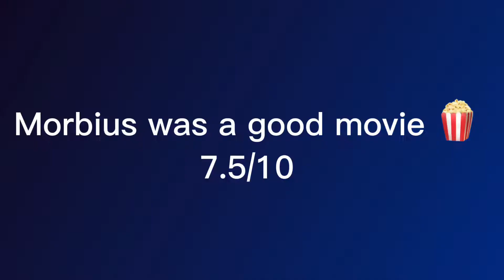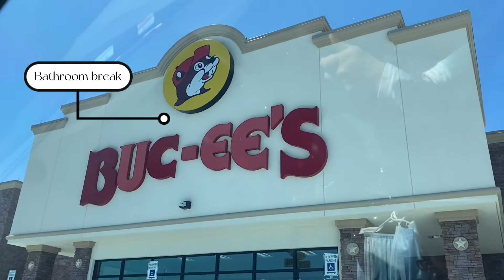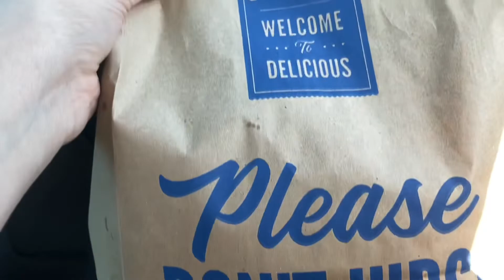Couple Vlog | Week in the Life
Join us on our week in the life! I am so sorry for slacking on uploading. I do have a bunch of old videos I haven’t uploaded. Need to just figure out when to post them. But I’m back! Missed you all!

Flashbulb-Hapasan (iMovie Soundtrack)
You Make Me Move-Julie B. Nichols (iMovie Soundtrack)
Lazy-Official Sound Studio (CapCut)
Falling Apart-Official Sound Studio (CapCut)

Cameras— iPhone 11 Pro Max & Canon g7x

sub count: 79 mimions 👾